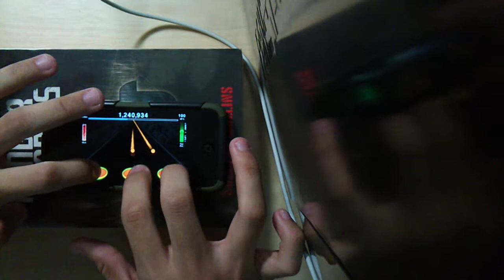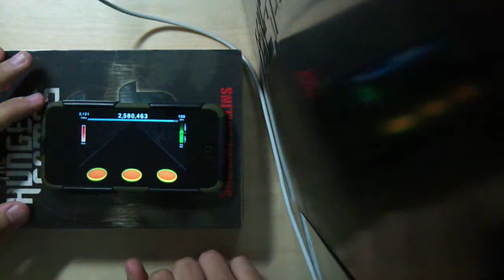(TTRel) Alex S. - Party With Pinkie (FC)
Changed the theme that was made by Ryan which is only temporary until Tyler gets to do my theme. Anyway, this song was long overdue since Tavis was the one who requested for it. ;)

This song is charted by Logan (Twilight Sparkle).